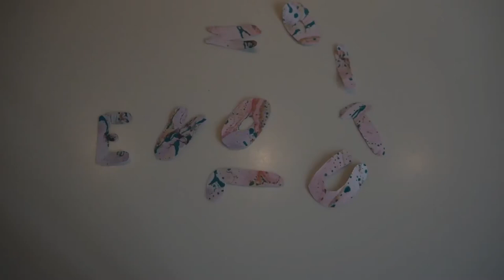AC5 Cycle 41 Weis Mina Evolution